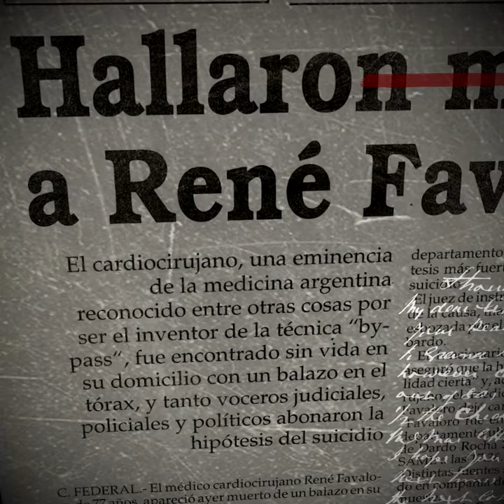Idolos de barro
Círculos. Una de mis canciones preferidas de mi disco “Idolos de barro”.

Todas mis canciones están ahí para ustedes.

Productora: @A1RA_VISTA